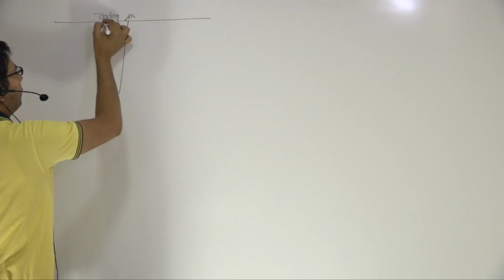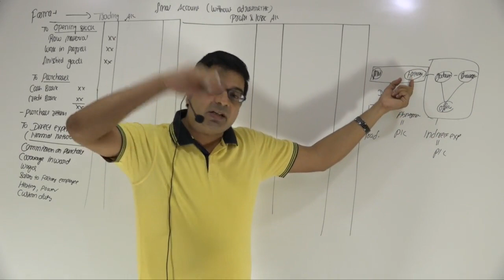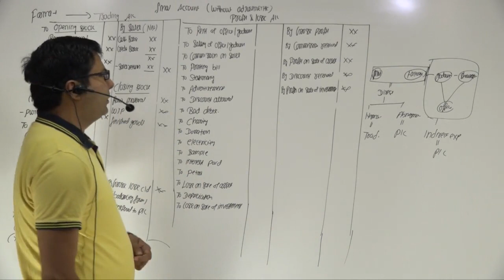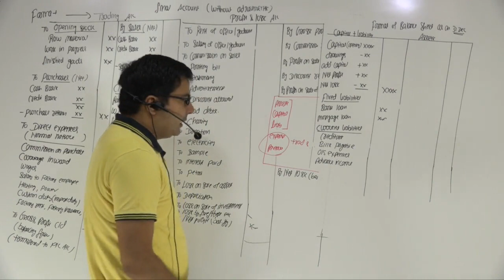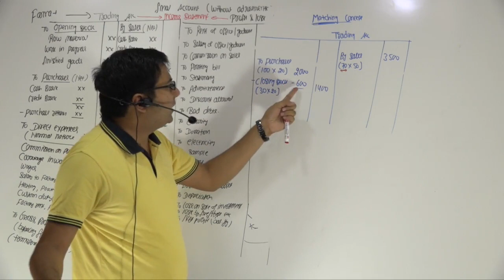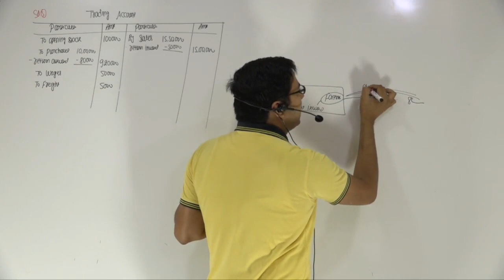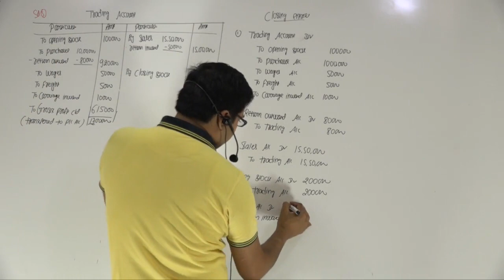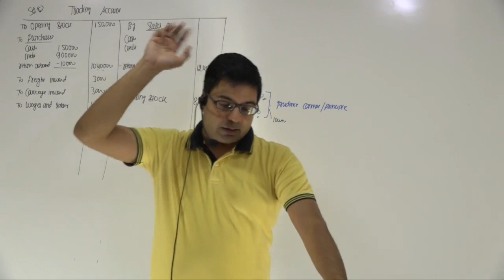Final Account without Adjustment | Lecture 2 | By CA/CMA Santosh Kumar